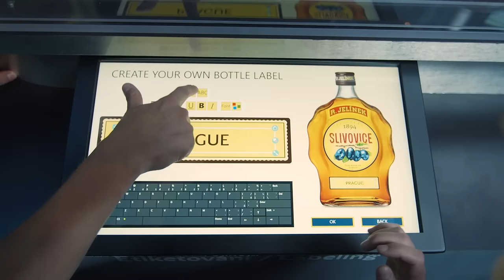SLIVOVITZ MUZEUM PRAGUE 15s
RUDOLF JELÍNEK - Original Czech Distillery, Slivovitz Museum Prague